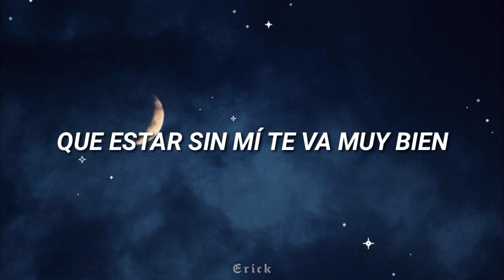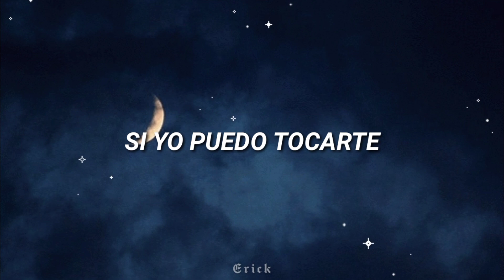Gaby Luna - En La Luna [Letra]•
Si hay algún error en la letra, dímelo!! ♡

Si deseas alguna canción especial para ti, dímelo en los comentarios.